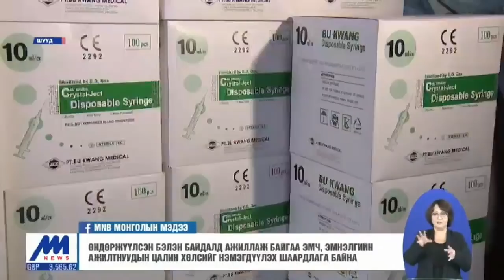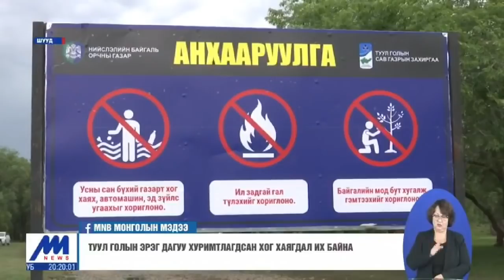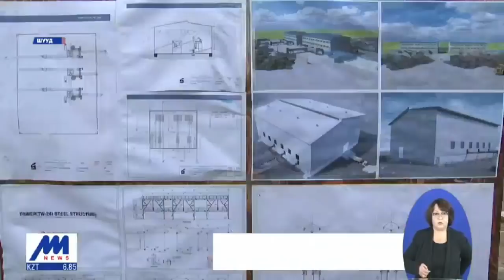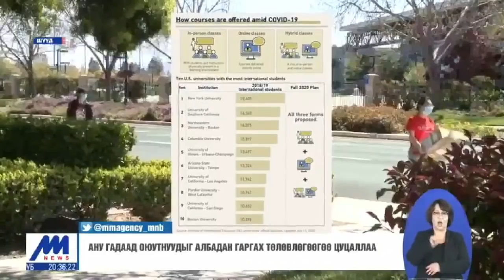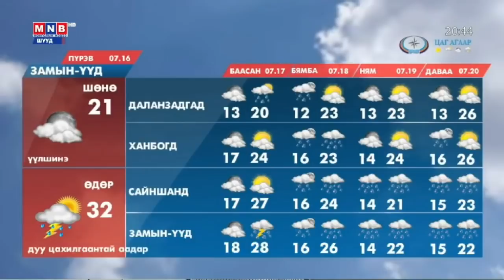"Цагийн хүрд" мэдээллийн хөтөлбөр /2020.07.15/